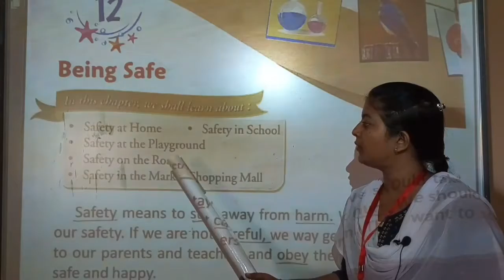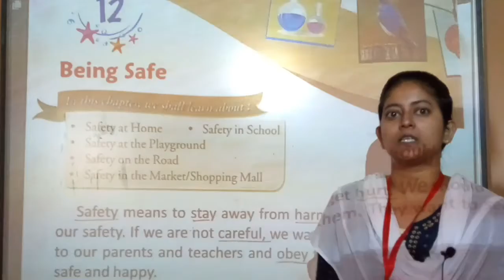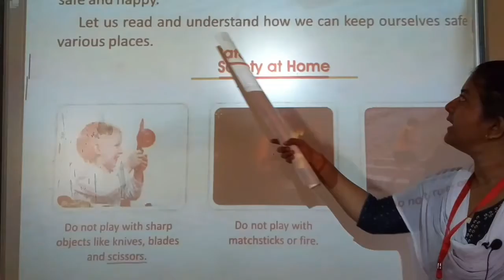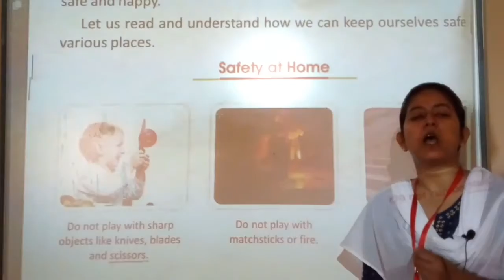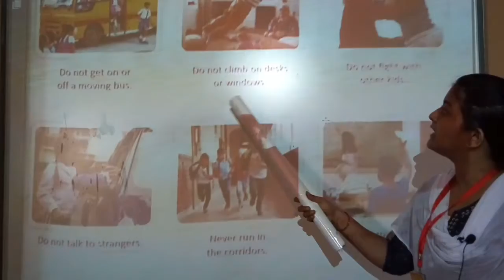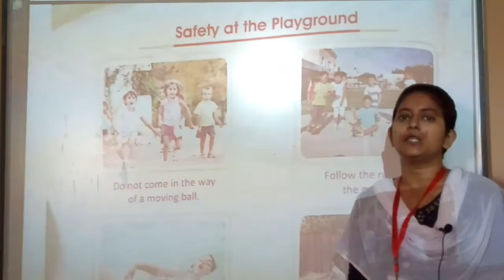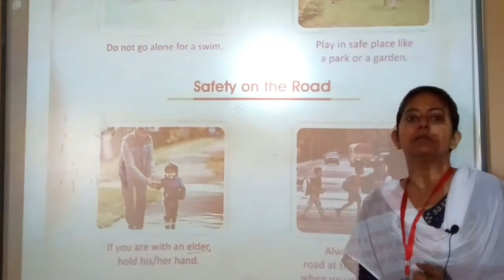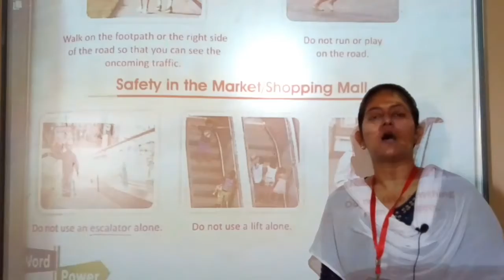Class -1 Science Chapter :-12 Being safe